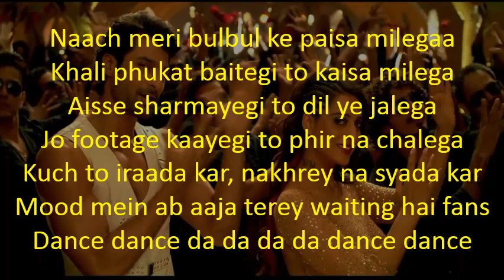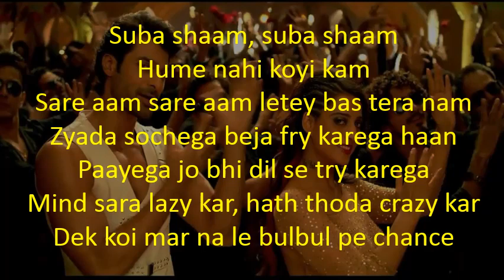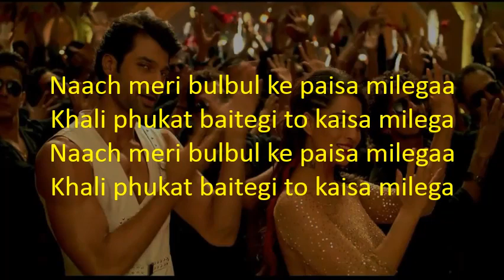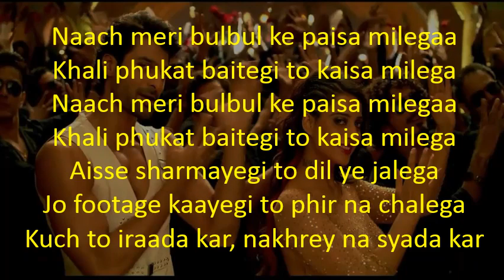'Bulbul' Video Song | Hey Bro 2015 with Lyrics HD